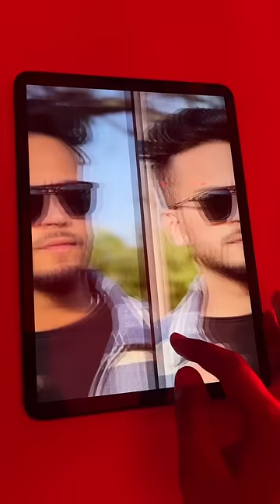Elvish Yadav Drawing 🔥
How To Draw Elvish Yadav,  Elvish Yadav Drawing,  Outline Tutorial

My Drawing photo -

in this video i show you How To draw  elvish Yadav step by step for Beginners ,

paper - Brustro 200gsm A4
pencil -
Color-

cover topics

Drawing
Art
How to draw
Elvish Yadav
Bigg boss
Bigg boss winner elvish Yadav
How to draw
How to draw elvish Yadav
Elvish Yadav vlogs
In Hindi
Drawing tutorial
Outline tutorial
Grid method drawing
Portrait drawing
Portrait drawing tutorial
Systumm
Elvish Yadav Systumm
Elvish Yadav bigg boss
Elvish Yadav drawing video
Elvish Yadav roast video
Pencil sketch
Oil pastel drawing
Drawing
Oil pastel#